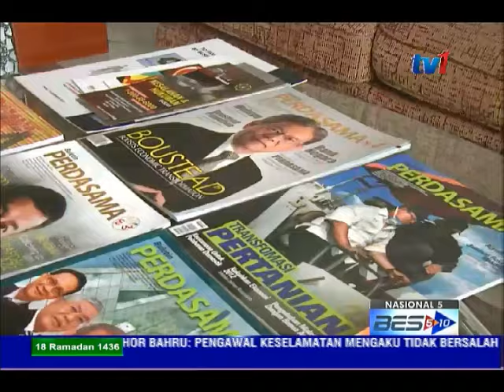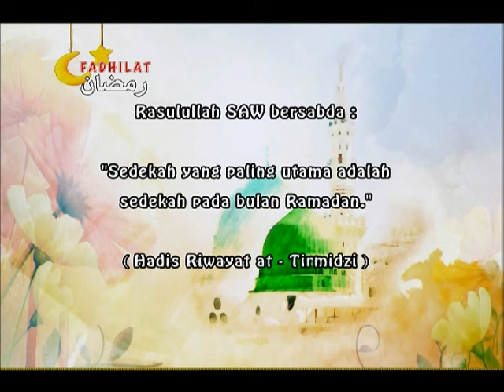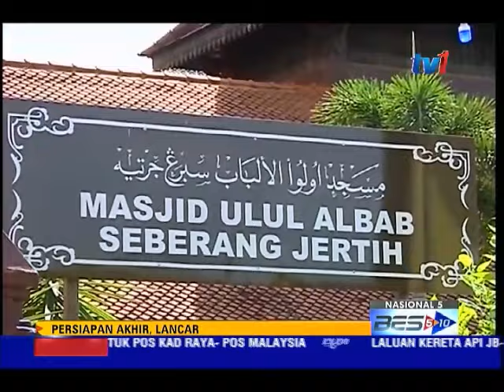NASIONAL 5 [5 JUL 2015]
1. DAKWAAN PENYALURAN WANG JUTAAN RINGGIT KE AKUAN PERIBADI, PERLU TINDAKAN LEBIH TEGAS.

2. 70 BUAH RUMAH TERMASUK KEDAI DI DUNGUN MUSNAH.. DILANDA RIBUT.